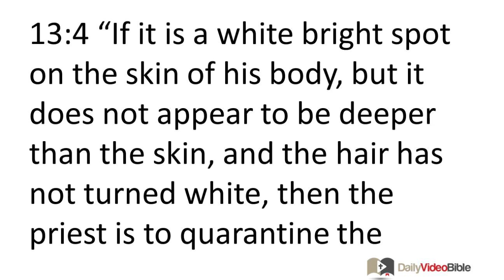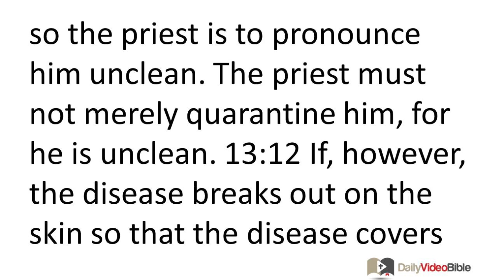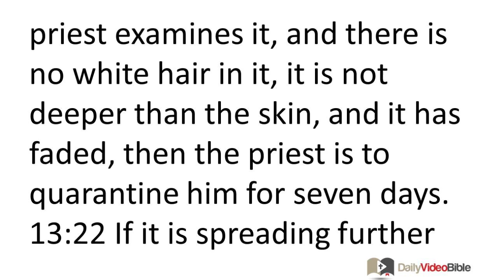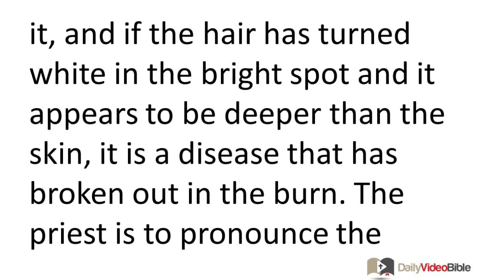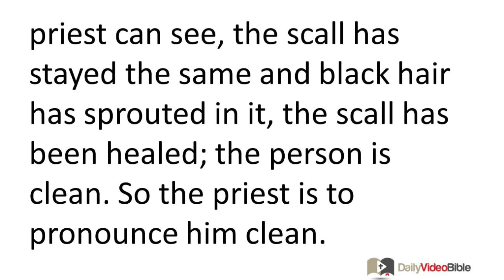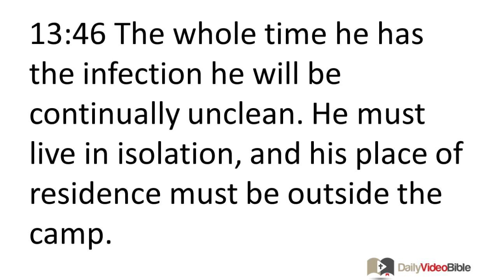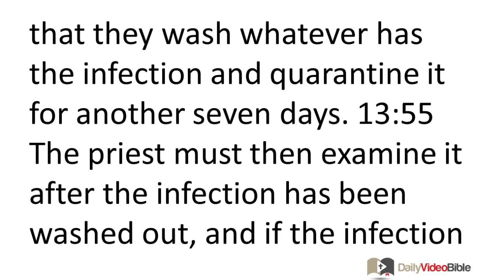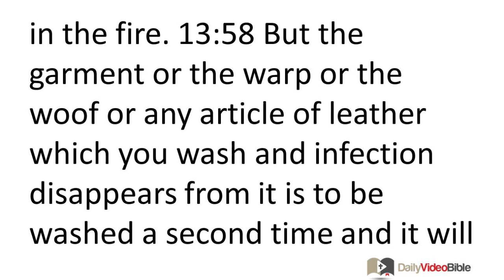February 24 Leviticus 13 Old Testament for the Daily Video Bible DVB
Leviticus 13:40-44 -  Baldness on the Head
13:40 "When a man's head is bare so that he is balding in back, he is clean. 13:41 If his head is bare on the forehead so that he is balding in front, he is clean. 13:42 But if there is a reddish white infection in the back or front bald area, it is a disease breaking out in his back or front bald area. 13:43 The priest is to examine it, and if the swelling of the infection is reddish white in the back or front bald area like the appearance of a disease on the skin of the body, 13:44 he is a diseased man. He is unclean. The priest must surely pronounce him unclean because of his infection on his head.